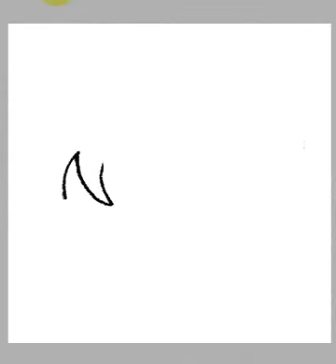drawing tutorial easy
3d house drawing tutorial easy,
1 point perspective drawing tutorial easy,
2 point perspective drawing tutorial easy,
drawing tutorial easy 3d,
3 point perspective drawing tutorial easy
drawing anime
drawing videos,
drawing for kids,
drawing anime
drawing with waffles,
drawing with jazza,
drawing ideas,